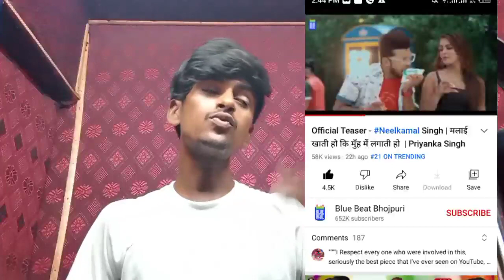पवन खेसारी को पीछे छोड़ नीलकमल सिंह बने नंबर 1 | मलाई खाती हो कि मुंह में लगाती हो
Ziddi Boy chanadan , कुशवाहा सिंगर लोग नाम से कुशवाहा हटाने मे लगे है , Viral Interview, K K Raj

►Producer :  Kushwaha Samaj
►Company/ Label : Kushwaha Samaj
►Digital Managed By :- MSS Provide

 ☛❖Digital/Desginer/Editing  :- K K Raj 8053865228 किसी भी तरह के चैनल बनाने एवं चलाने के लिए सम्पर्क करे